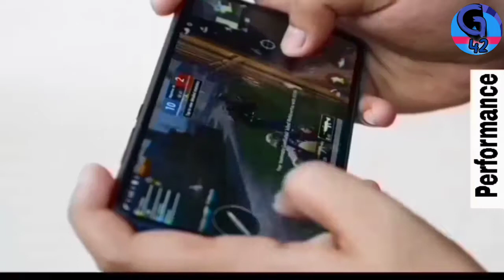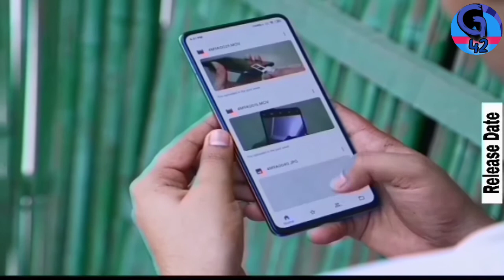Redim K20 Odia,Launch Date In Price India,Leaks,Redim K20 Almost confrom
Note: ALL THE IMAGES / PICTURES SHOWN THE VIDEO TO THE OWNERS AND NOT ME. AM NOTE THE OWNER OF ANY PICTURES SHOWED THE VIDEO.

Credit: if I have used in this video some Google data( Images,music, clip and short video etc.). the respective owners and thank you so much for providing if you feel bad please first contact me and then after take any action.

{ About Gadgets 42: Gadgets 42 Is A YouTube Fastest growing channel in India, where you will find Gadgets & Smartphone Related Videos in Odia. New video is posted in our channel with awesome quality and realty. So just be with us for the quality and realty services. Thank You So Much.}.